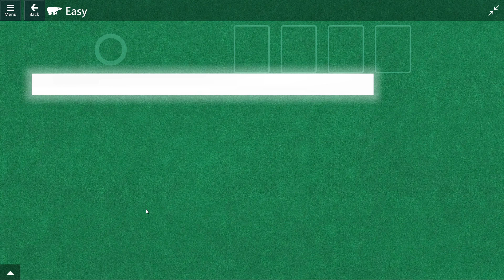Microsoft Solitaire Collection: June 28, 2024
Microsoft Solitaire Collection: Daily Challenge Solution: June 28, 2024

0:00 TriPeaks, Expert
5:12 FreeCell, Medium
7:10 Klondike, Easy
9:22 Spider, Easy
10:52 Pyramid, Easy